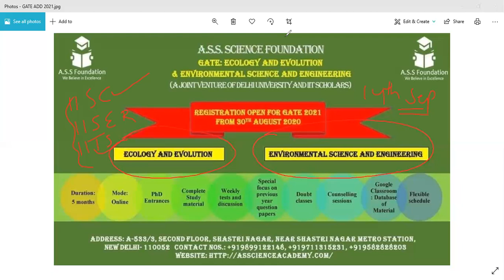NEW BATCH NET JRF DEC 2020 +GATE ECOLOGY AND EVOLUTION +GATE ENVIRONMENTAL SCIENCE AND ENGINEERING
ILP INITIATIVE
COPYRIGHT ATTAR SINGH SHARMA (A.S.S) SCIENCE FOUNDATION DELHI